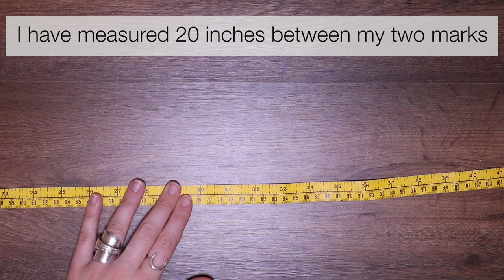How to make a Macrame dog leash - Easy tutorial for beginners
Learn how to make a DIY Macrame dog leash for your dog following my easy tutorial. This Macrame dog leash is perfect for beginners as it only uses one knot type (square knot).

You will need:

- 4mm 3ply cotton rope
- Scissors
- Tape measure
- Clamp
- Old dog lead
- Spring clip
- D shaped hook
- Crochet hook
- Masking tape